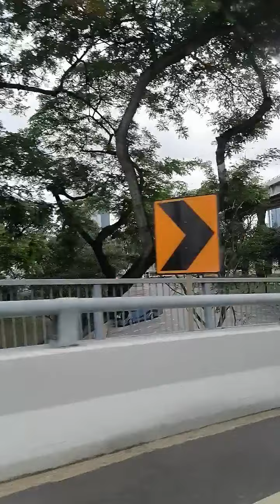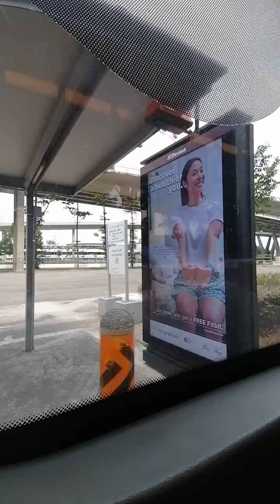Somewhere down the road..